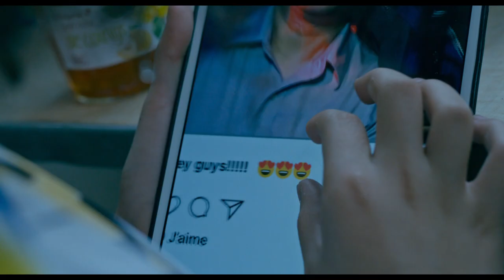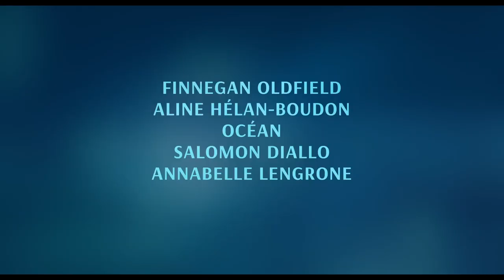PAULA de Angela Ottobah : bande-annonce [HD] | 19 juillet 2023 en salle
19 juillet 2023 en salle / 1h 38min
De Angela Ottobah
Par Angela Ottobah
Avec Finnegan Oldfield, Aline Helan-Boudon, Océan

Paula a 11 ans. L’école l'ennuie et elle n'a qu'un seul ami, Achille. Son père lui fait une surprise : ils vont passer l’été dans la maison de ses rêves au bord d’un lac. Mais le temps file, l'automne approche et ils ne rentrent toujours pas.